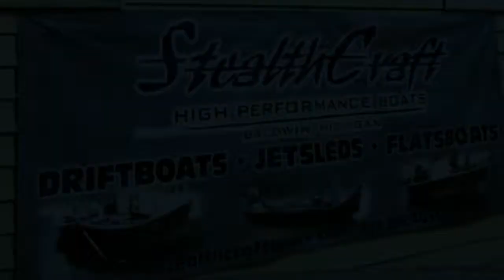StealthCraft Blessing of the Boats - 2021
We at StealthCraft wanted to show you what our event we hold each year in August looks like.  The Blessing of the Boats is an event that StealthCraft holds each year to allow all of the customers who have boats to come and enjoy nice entertainment and food.  In addition, to that to also get their boat blessed and float down to Tippy Dam.